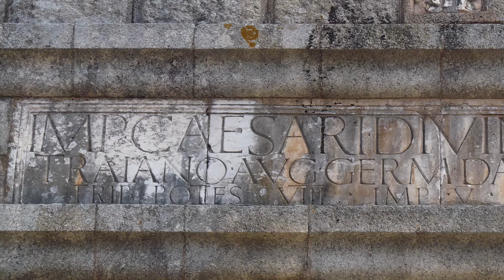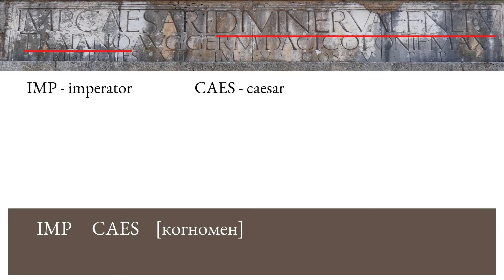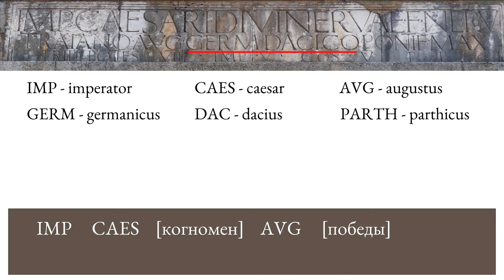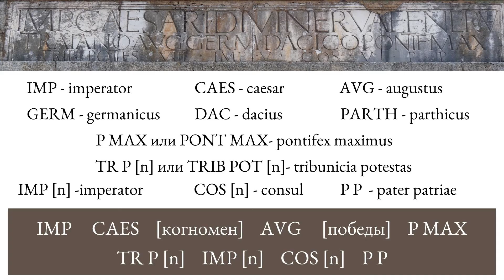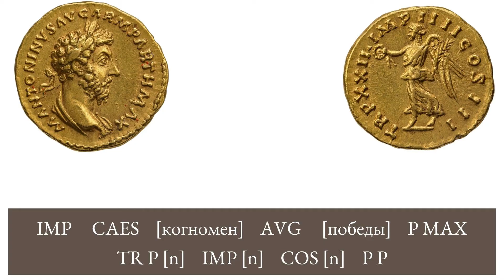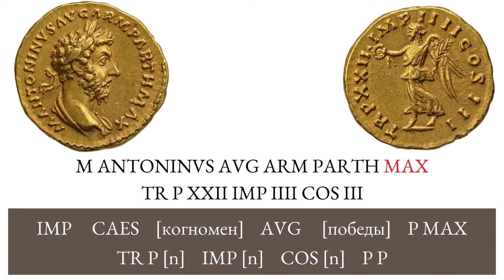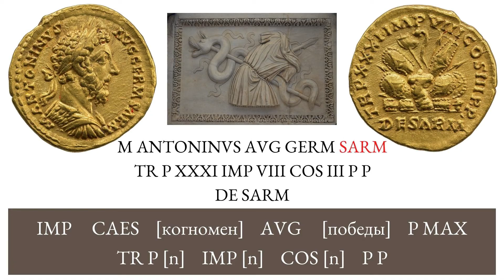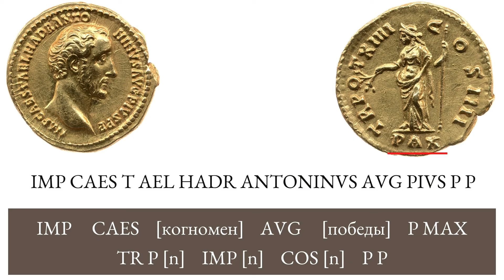Как понять какой римский император на монете - Латинский для начинающих археологов. Часть 3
В древнем Риме очень любили памятные таблички на зданиях, мостах, триумфальных арках и т. д. Но нельзя сказать, что все эти надписи на зданиях и на монеты - пользуются популярностью у посетителей музеев. Возможно из-за своей кажущейся простоты, понятности и тривиальности. Но и тут есть интересные детали. Конечно в музеях монеты обычно подписаны, а у памятных надписей бывают таблички с пояснениями, переводом и датами. Но, на мой взгляд, в самостоятельном прочтении надписей на артефактах есть свое очарование. Сегодня поучимся разбираться в таких официальных надписях Древнего Рима, а также рассмотрим несколько римских монет и узнаем про то по какой схеме составлялись имена римских императоров.

00:00 Введение
00:58 Как сокращались титулы в надписях
04:49 Пример - надпись на арке
05:53 Пример - надписи на монетах